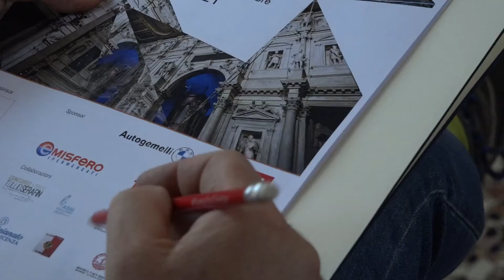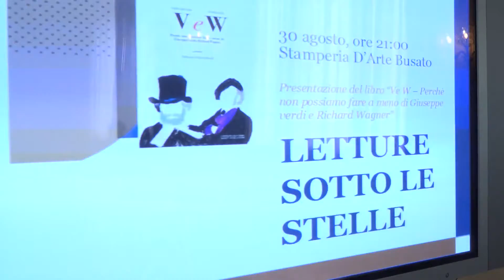LIRICA PER GIOVANI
Torna Vicenza in Lirica al Teatro Olimpico con i vincitori del Concorso Tullio Serafin, che saranno gli interpreti delle due nuove opere in cartellone. La lirica è giovane, lo slogan di quest'anno.